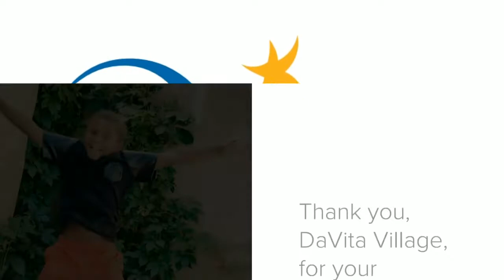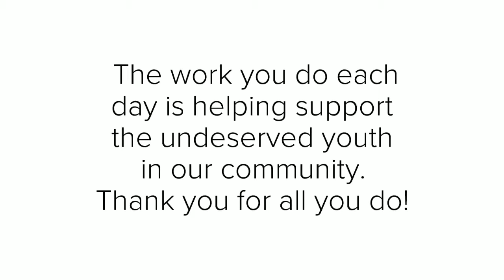Thank You, DaVita Village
Thank you fro supporting the Heart Hop for Colorado Gives Day!